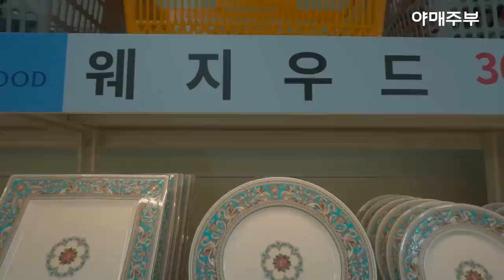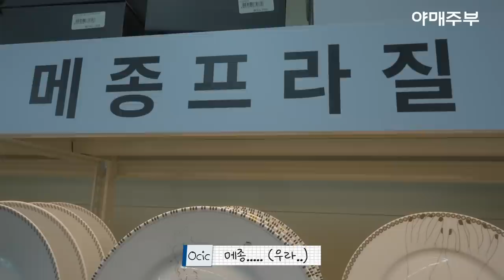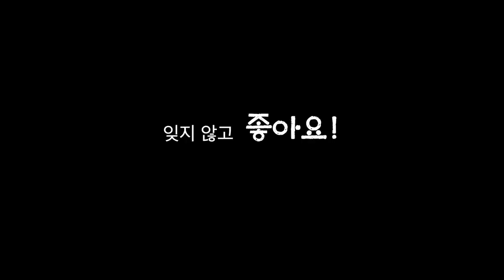세계인의 명품 그릇, 초대형 매장 파주로 가즈아! 👀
안녕하세요

야매주부에서 정말 믿을 만한 계란을 찾았습니다.
평생 먹거리, 우리 식탁의 가장 친숙한 계란 🐣

하지만 그 양이 많지는 않습니다.
구독자 여러분께 드리는 좋은 선물입니다.

산골 외진 곳에서 자라는 토종닭이
낳은 신선한 계란을 우리 가족들에게 만
맛 볼 수 있는 기회입니다.

문자로만 주문을 받습니다.
방사란 주문을 원합니다.
라고 남기시면 월요일부터 전화 드립니다.

참고 URL은 이곳에서 보세요. (유정란)
하지만 방사란은 전화 주문으로만 가능합니다.

OCIC FILM
비지니스 상담
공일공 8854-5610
오성민 감독
오감독의 또다른 채널도 구경하세요.